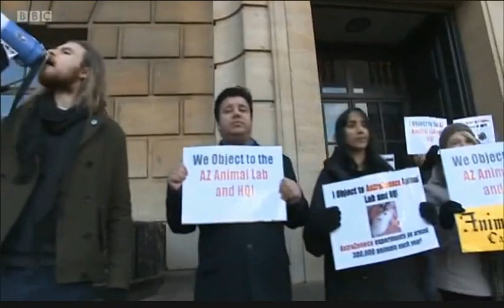Speaking of Research on BBC Look East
5th February 2015 - BBC Look East - Tom Holder speaks about the new animal research facility proposed at AstraZeneca